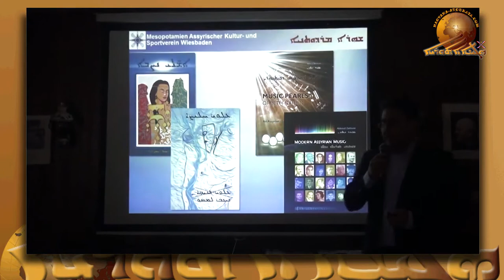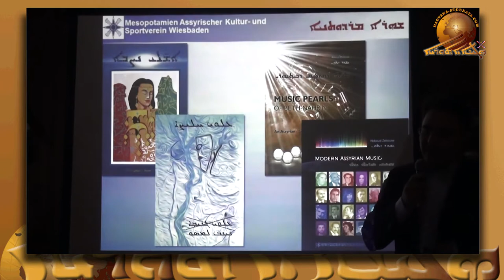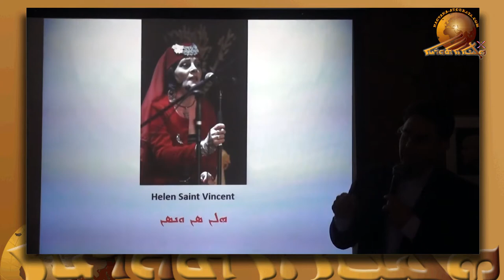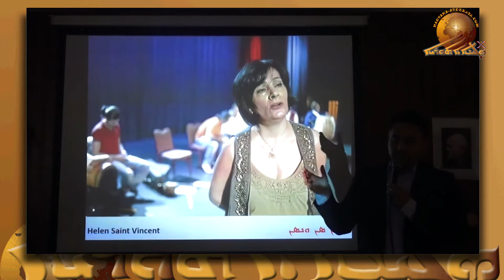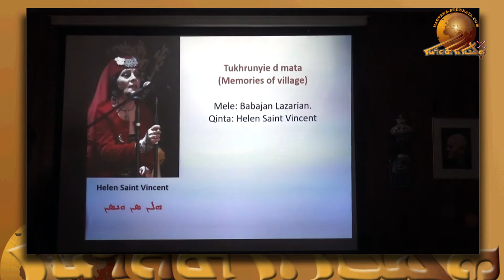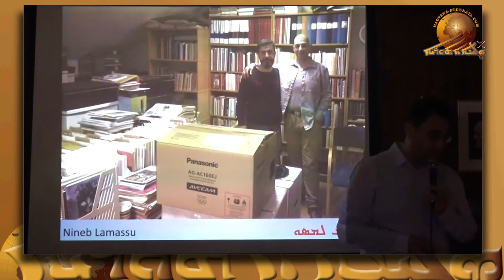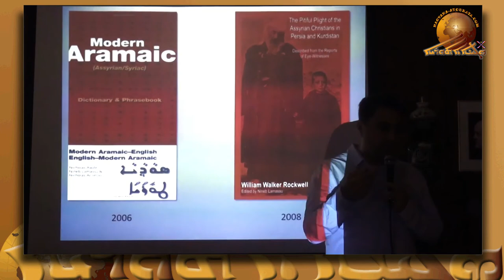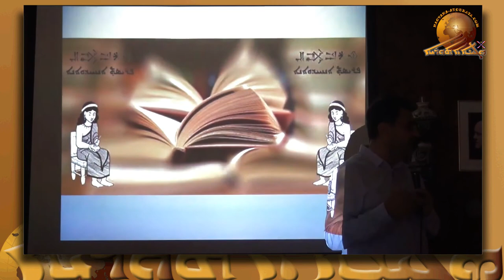Assyrian cultural event in Wiesbaden. Part – 1